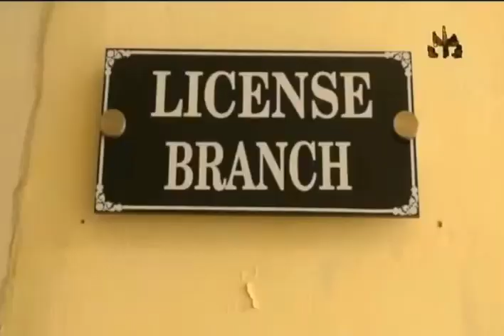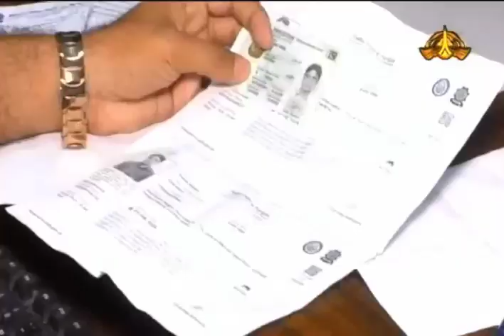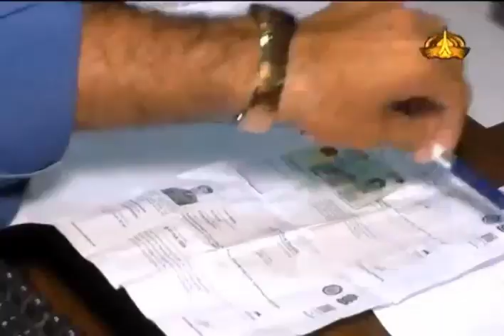PTV National Multan's program Prime Time Affairs Part 1 | CTO Multan Jalil Imran gave briefing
PTV National Multan's program Prime Time Affairs
In which details were given about the facilities provided to the citizens in order to obtain a driving license in Multan. CTO Multan Jalil Imran Ghalzai, DSP Headquarters Tahir Mushtaq Khan and in-charge License Branch gave a briefing regarding the working.